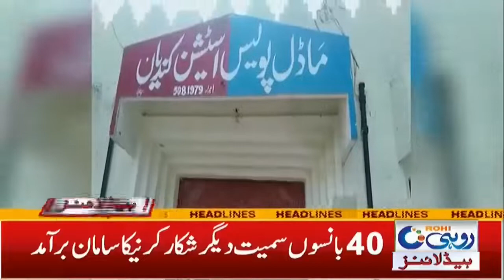Protest On Gas And Sewerage Issues | 4am News Headlines | 6 Oct 2021 | Rohi